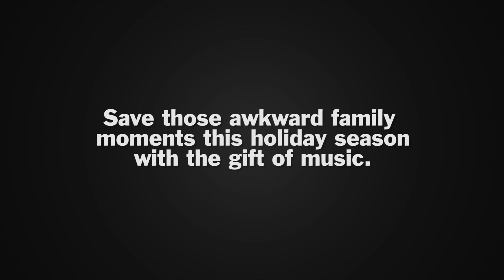Save Christmas, Gift Music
Give the gift of music this holiday season! Up to 60 percent off box sets and LPs now in the Udiscover store